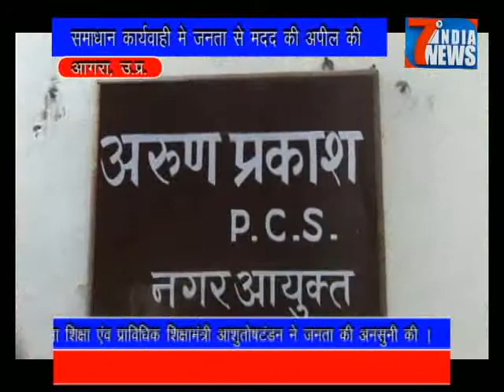आगरा की समस्याओ से मिलेगी निजात ........